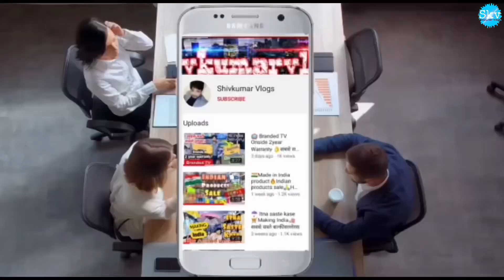ये बिज़नेस देगा कमाई की गारंटी😍💡|new business ideas | small business ideas| Low Investment high prof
Telegram Broadcast (Join our Telegram Channel for more Videos and Business updates)
Shop Details:

Shop Name- Vaishnavi Cosmetics

Address-12-13/9 Chowk Qutub Road Front Of Union Bank Sadar Bazar Delhi-6